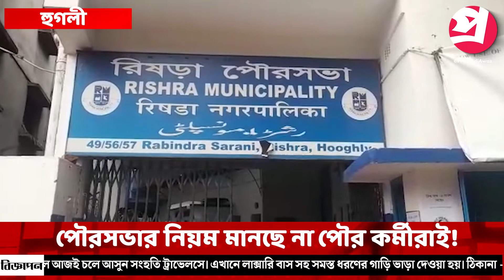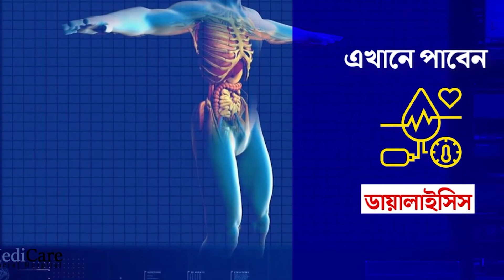পৌরসভার নিয়ম মানছে না পৌর কর্মীরাই!—প্রতিবাদী আওয়াজ